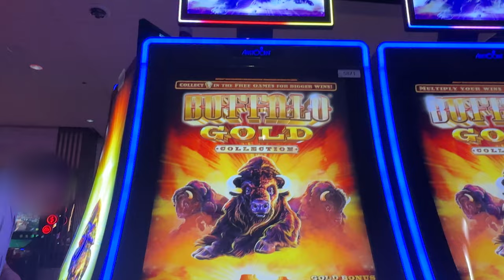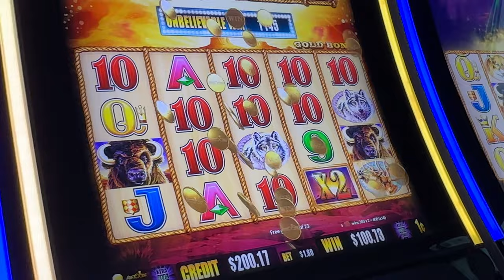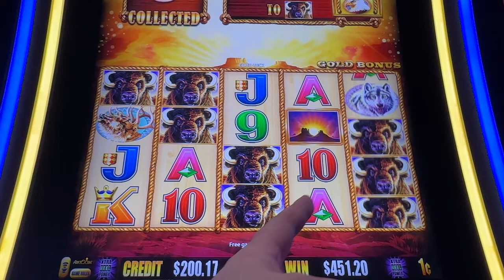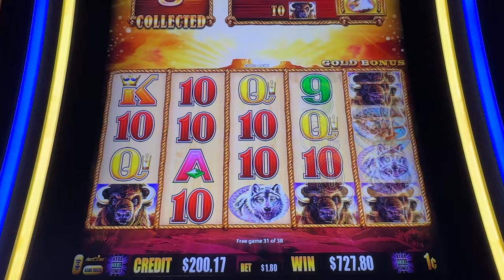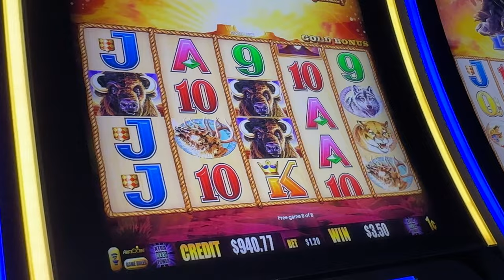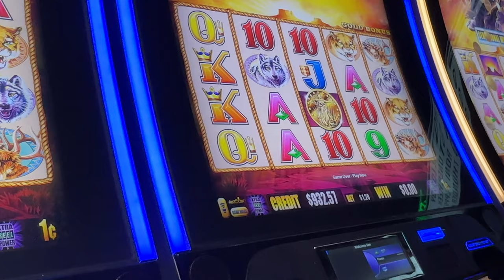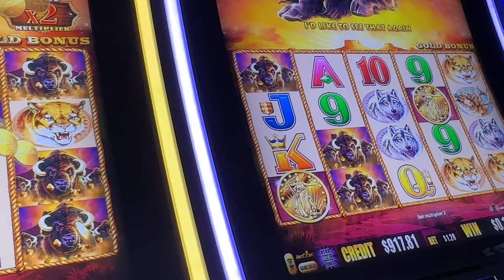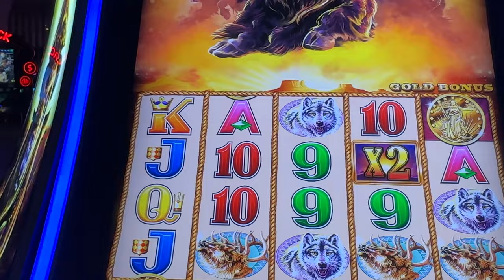Big Money Win Caught On Camera!